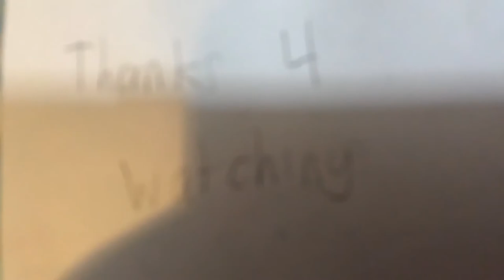Cute Animals How a Stingray learns his lesson (Official)